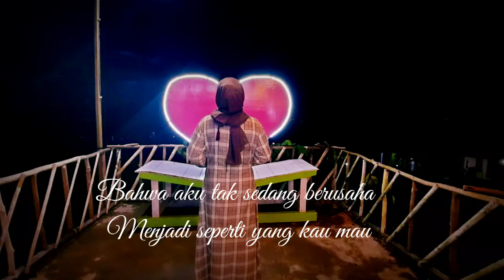Aku Hanyalah Perempuan Biasa karya Sevilla Apriani oleh Gustina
Aku  Hanyalah Perempuan Biasa karya Sevilla Apriani dibacakan oleh Gustina